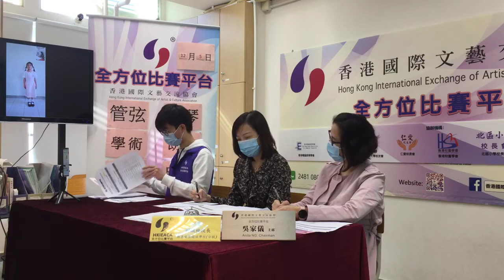2020-12-5第四十四屆全港少年鋼琴精英賽 / 第六十八屆全港學術比賽 / 第三十三屆全港學界朗誦比賽 / 第三十七屆明日之聲歌唱大賽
第四十四屆全港少年鋼琴精英賽
第六十八屆全港學術比賽
第三十三屆全港學界朗誦比賽
第三十七屆明日之聲歌唱大賽

特別鳴謝!劉鐵梅校長[樂善堂梁銶琚學校(分校)]及吳家儀主席(香港國際文藝交流協會)擔任是次比賽評審

比賽日期: 5/ 12 / 2020 (星期六)
地點: 在家比賽

請大家subscribe本會youtube channel!
更多有關本協會的最新資訊 ，都可以在本會網頁瀏覽